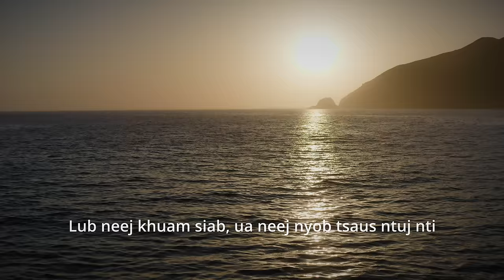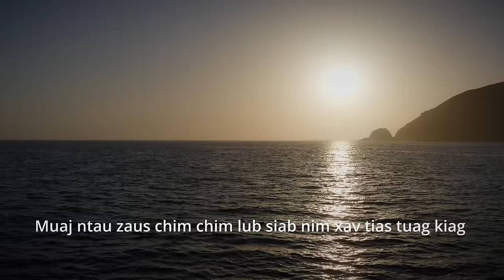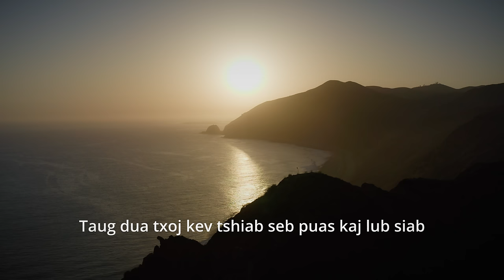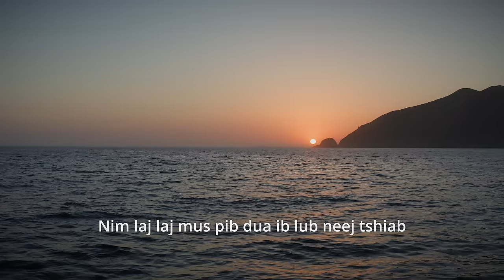Tswv Yim Tws Tas - Macy Hawj (Audio/Lyric Video)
• Lyrics written by: Xee X.
• Lyrics meaning/concept by: Ong L.
• Lyric video done by: High Desert Entertainment

• Instrumental/music inspired by: "Debt of Lovesickness" by Rui Chen.